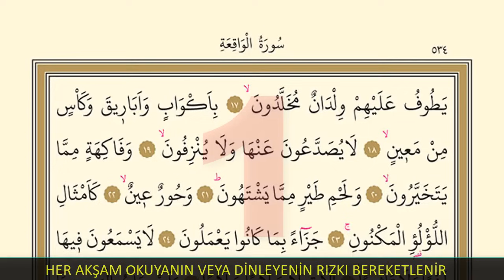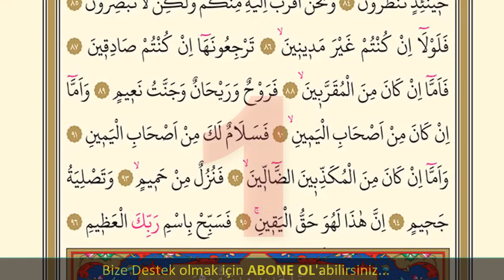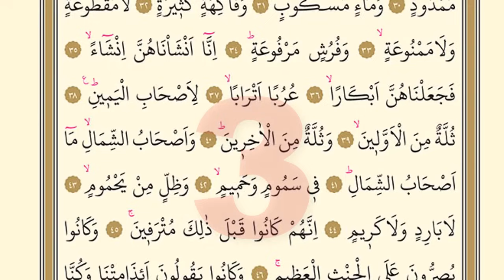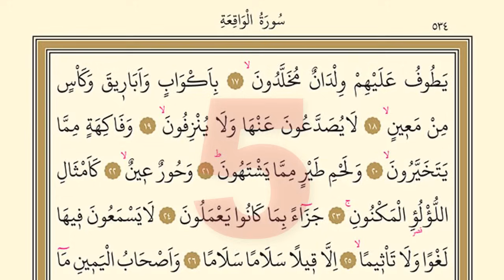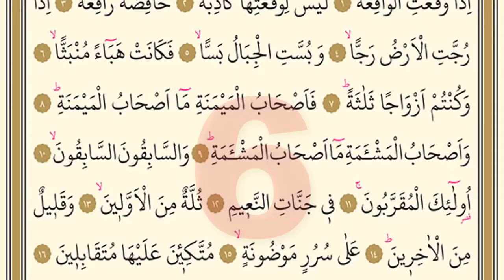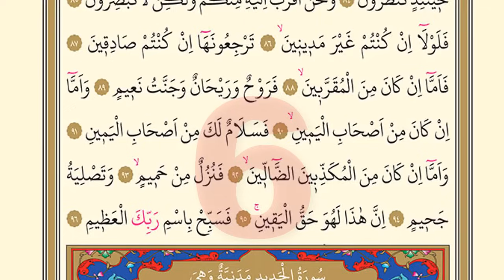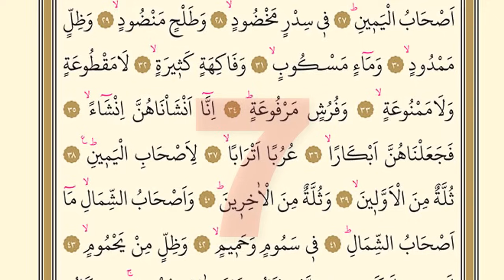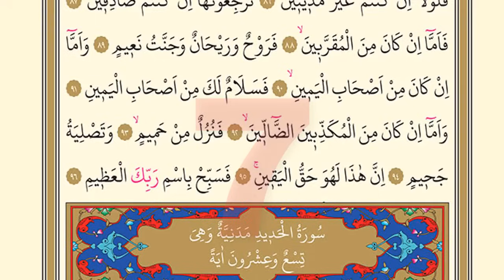VAKİA SURESİ 7 DEFA DİNLE (En Etkili Dualar)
Vakia suresini dinleyelim. Vakia suresinin faziletleri çoktur. En etkili duaları kanalımızdan takip edebilirsiniz. Rabbimiz dualarımızı kabul etsin inşaallah